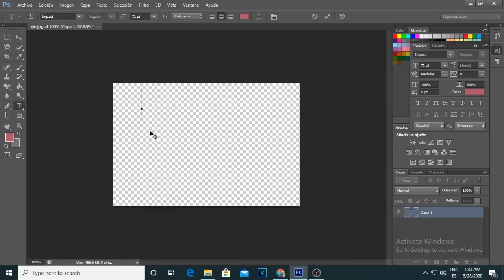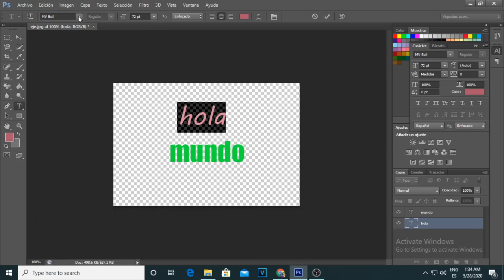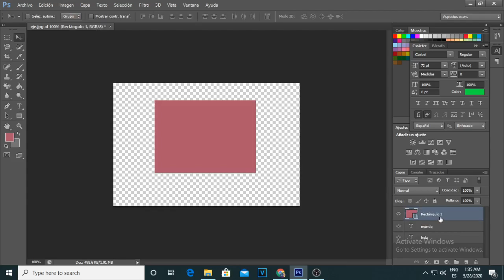Como Cambiar Fuente de Un Texto en Photoshop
Espero les halla servido este video.

mas contenido que podria interesarte